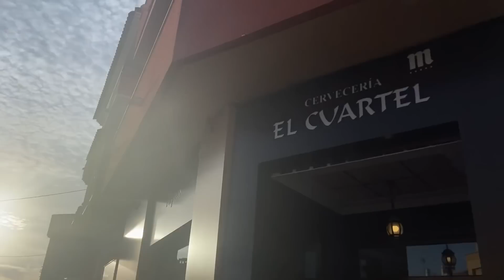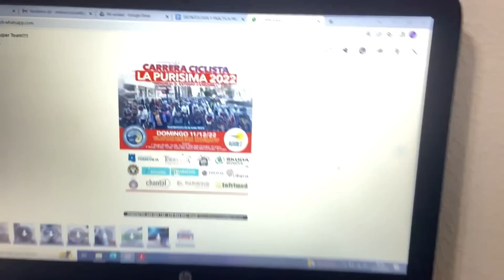Vuelvo a competir…🫣 ¿donde?🤔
Con ganas e ilusión, poco a poco se irá limando para llegar a donde se quiera🤩🤩